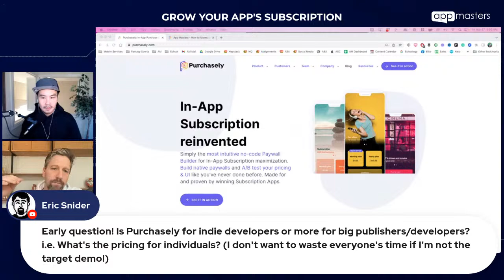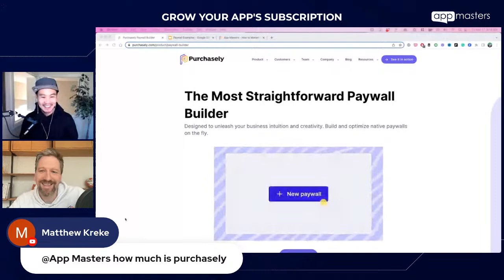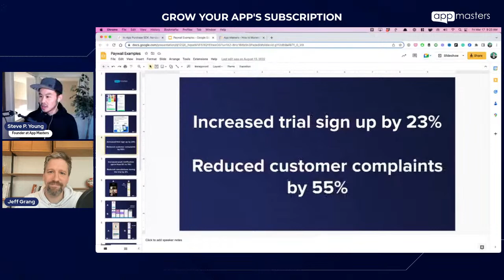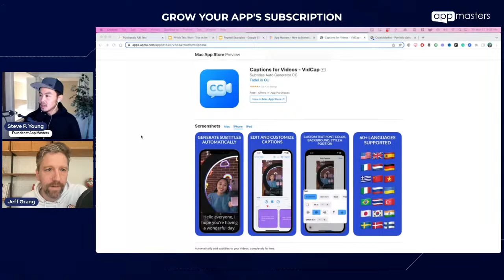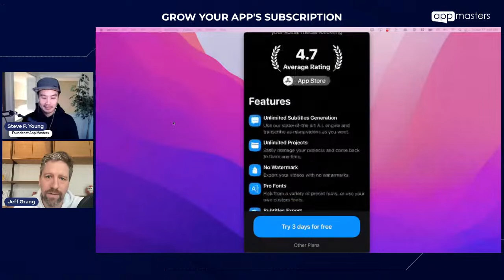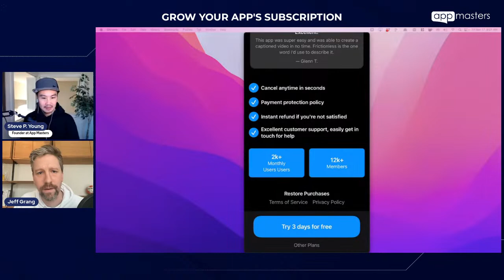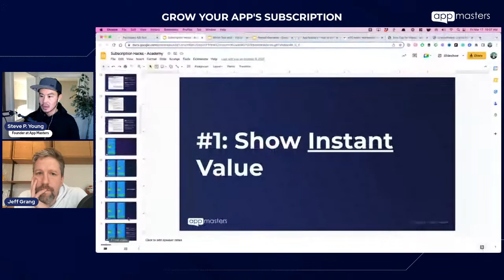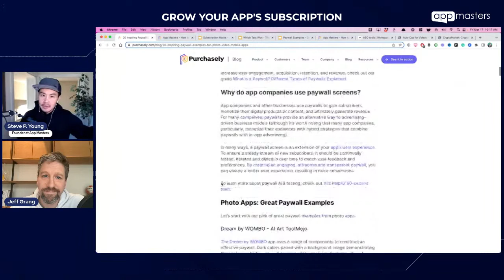Conversion Rate Optimization for Mobile Apps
Today's guest was among the first 500 developers on iOS and has never stopped building apps ever since.

In this workshop, we're going to discuss all about mobile subscription growth and funnel optimization.

You will discover how to maximize your mobile subscriptions, why adding video improves your conversions, and how incorporating "micro-interaction" is a great way to increase users' time spent on the paywall.

Jeff Grang is the Co-Founder / CPO at Purchasely.